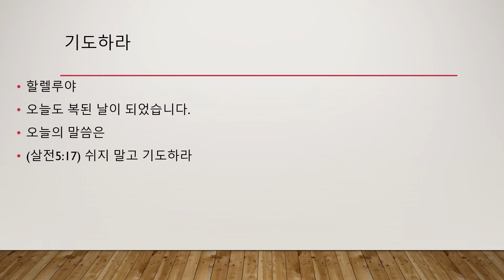예수님과함께하루를기도와말씀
송태승목사
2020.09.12